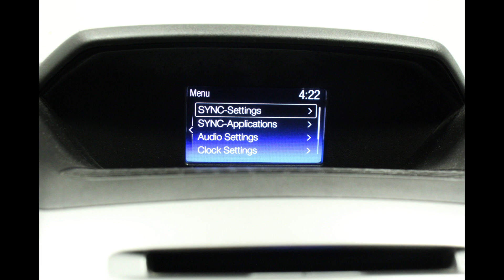2017 Ford Transit Wagon XLT VIN 1FBZX2YM0HKA82306 Stock DR6064A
Come check out these features (and many MORE) for this 2017 Ford Transit Wagon XLT at Heller Motors in Pontiac, IL!!